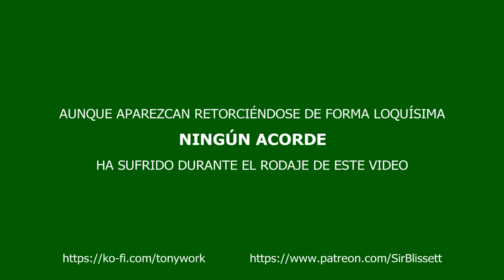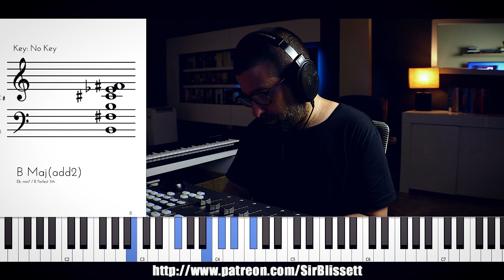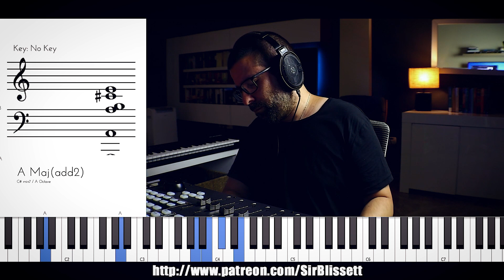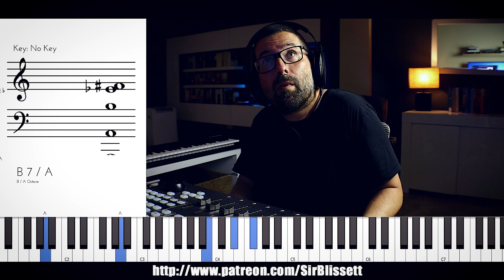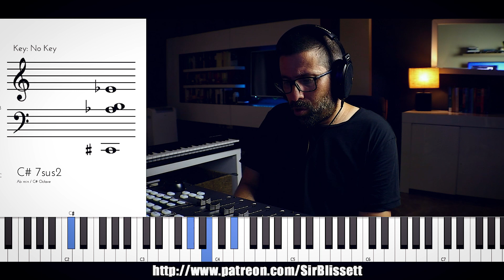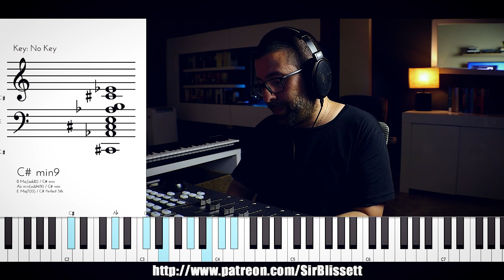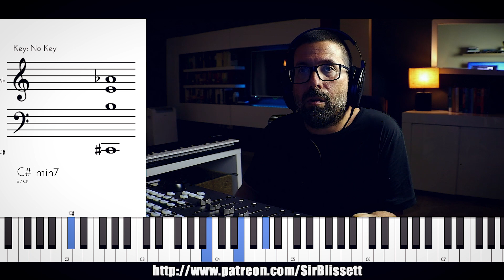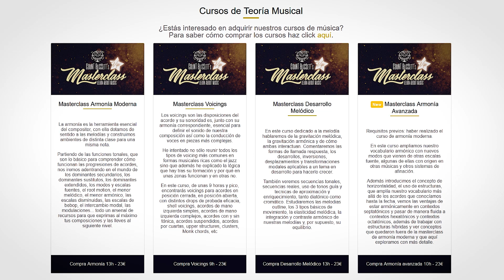Cómo Sacar Canciones de Oído - Miguel Ríos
Cómo sacar canciones de oído es la sección de ear training del canal donde, basicamente, sacamos canciones de oído, prestando atención a las diferentes sensaciones físicas que nos producen las funciones tonales, las inversiones, los acordes híbridos, los retardos, etc. De esta forma conseguimos llevar al cuerpo todo lo que estudiamos en teoría musical y lo convertimos en práctica musical.

El tema de hoy es curioso porque presenta un claro ejemplo de lo que David Temperley llamó "el divorcio melódico armónico" en el rock, donde podemos tener un modelo heptatónico mayor mientras que la melodía nos habla desde una pentatónica menor. Además la ambiguedad de algunos acordes que aparecen con su tercera omitida y otros detalles hacen que este tema de Miguel Ríos sea divertido para improvisar sobre él. En el video hacemos eso, escuchamos y luego improvisamos sobre su armonía, encontrando opciones armónicas que nos convencen pero que no son las únicas, especialmente en los momentos en los que todo se queda más abierto gracias al particular lenguaje del rock.